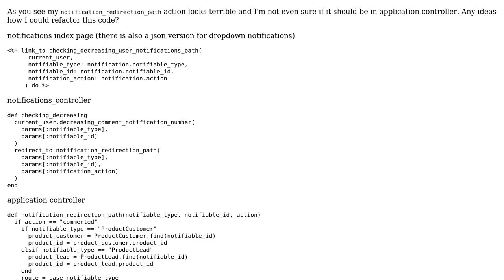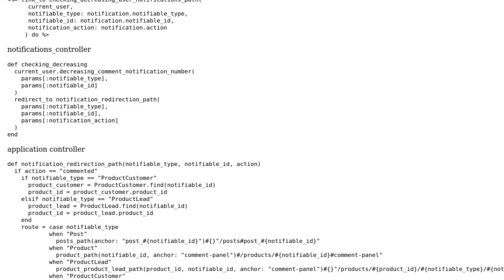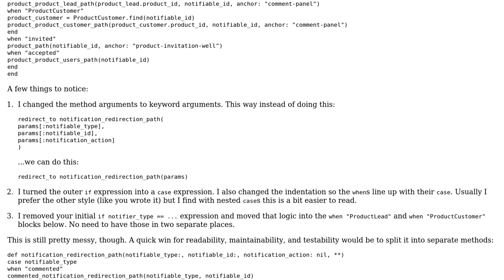Code Review: Polymorphic event notification model in Rails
With thanks & praise to God, and with thanks to the many people who have made this project possible! | Content (except music & images) licensed under CC BY-SA | Music | Images & others | With thanks to user Szilard Magyar user Jordan user 200_success and the Stack Exchange Network Trademarks are property of their respective owners. You are responsible for your own actions.